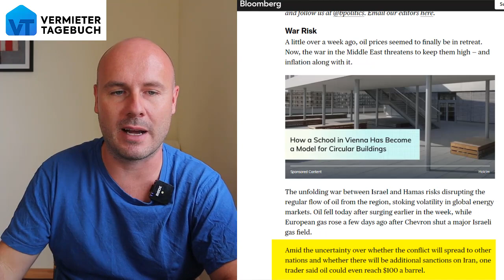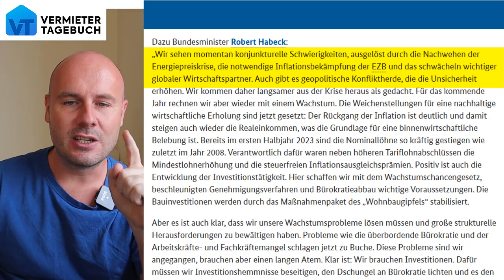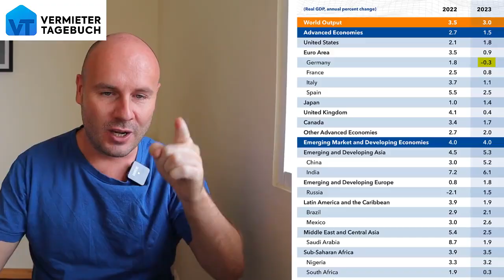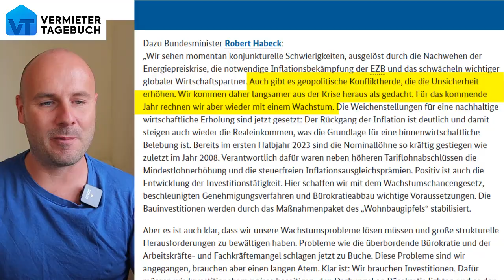Unfassbar： Robert Habecks Debakel in Pressemitteilung